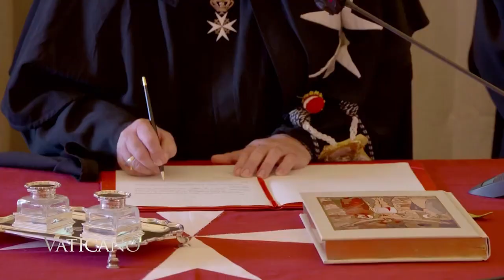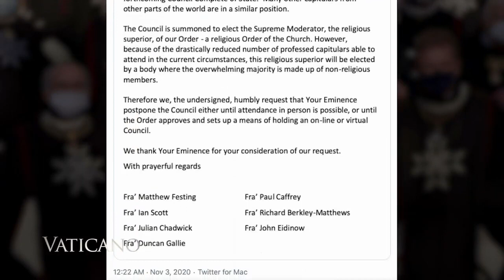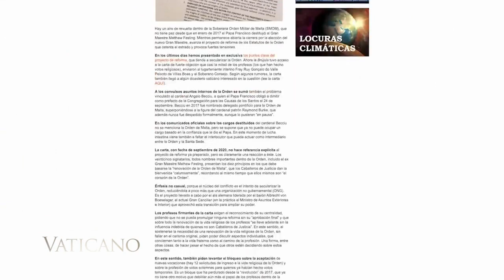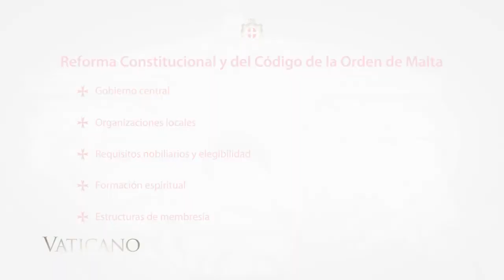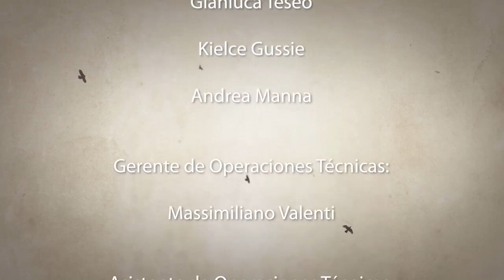Vaticano: La Reforma Constitucional de la Orden de Malta